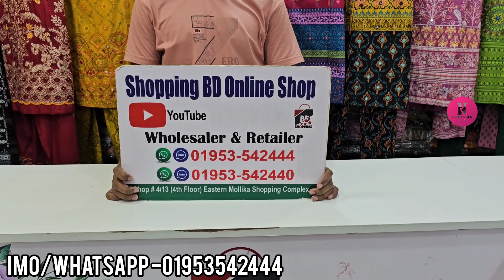রেগুলার অফিস, কলেজ ভার্সিটি পরার জন্য আরামদায়ক কটন রেডিমেড থ্রী-পিছ কিনুন||Regular use 3piece buy.